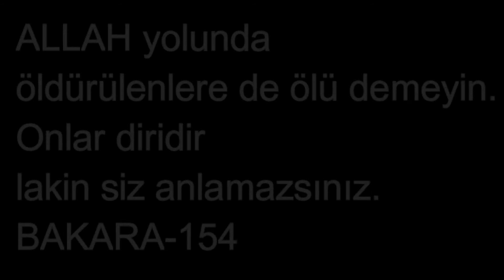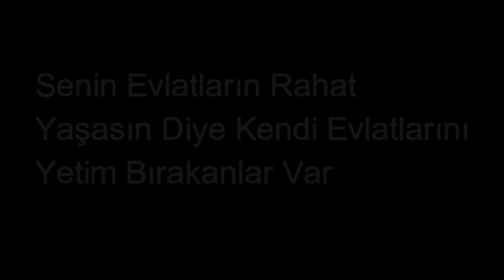Emre TİMURLENK Şehitler Anısına / ŞEHİTLER ÖLMEZ - Osman Öztunç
ŞEHİTLER ÖLMEZ - Osman Öztunç